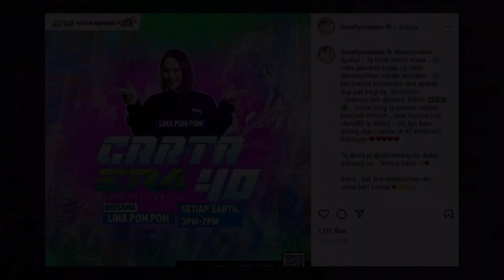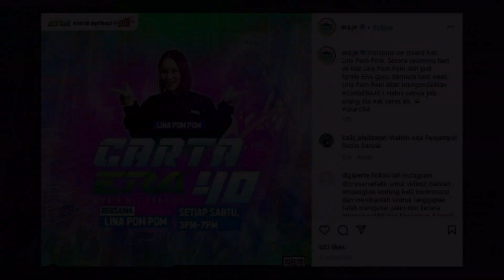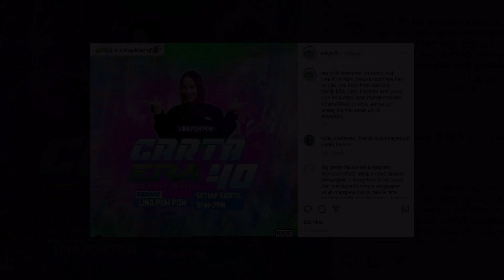BILA ELLY MAZLEIN JADI PENYAMPAI RADIO PULA: "HABIS SEMUA JOB ORANG DIA NAK CARAS EH"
Sumber : Instagram ELLY MAZLEIN , MYARTIS